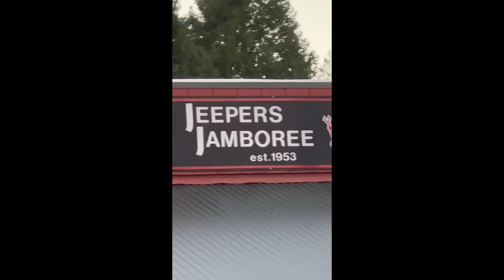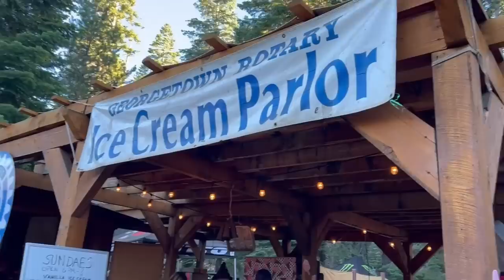WFO Goes To The Rubicon! | 71st Jeeper's Jamboree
The 71st Jeeper's Jamboree was one for the books. There was some great wheeling,  badass rigs, and incredible people! It was WFO's 20th year on the Jeeper's Jamboree and we are already excited for the 72nd!

Be sure to check out WFOConcepts.com for the best 4x4 parts & accessories.

MB01KQVZYHQYXOX
MB01KE3GWEADNX9
MB01RSWHZOHUP1C
MB01CIPP76DZQLU